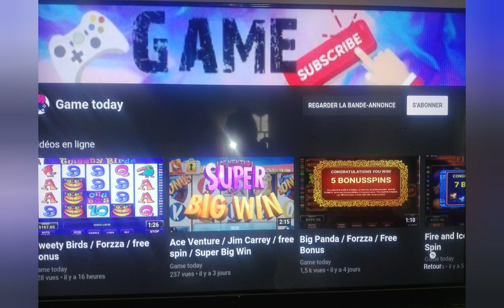Red Chili Big Win